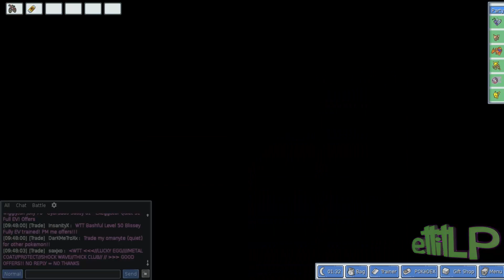Let's Play Together PokeMMO Feuerrote Edition [German/HD] #21 - Silph Scope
No Bullshit - Just Games!

Kommentiertes Gameplay auf Deutsch von mir (ettitLP) und AngelFlyDaveLP